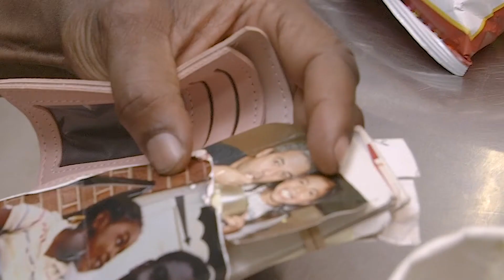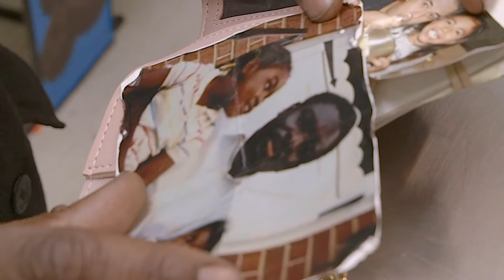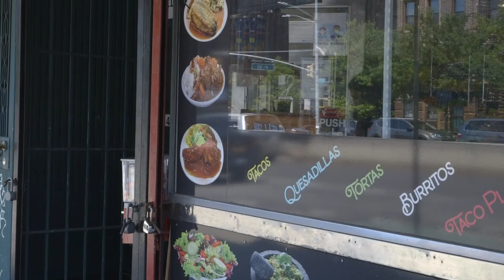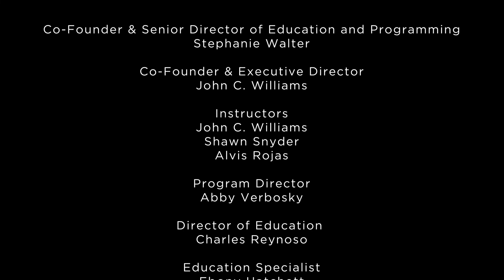Crossroads - Maya Velazquez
A story of a homeless man who finds a wallet. He must decide between his values and the money inside.

Filmmaker: Maya Velazquez
Mentor: Anaiis Cisco